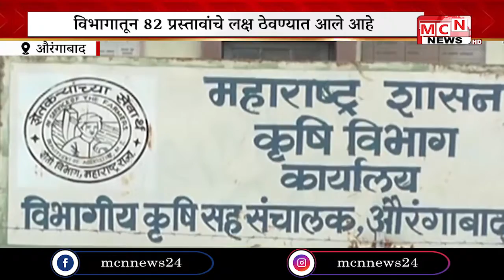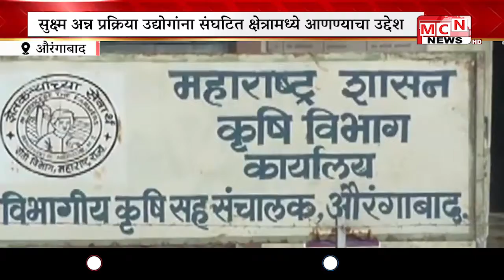असंघटित क्षेत्रातील सुक्ष्म अन्न प्रक्रिया उद्योगांना संघटित क्षेत्रामध्ये आणण्याच्या उद्देशाने केंद